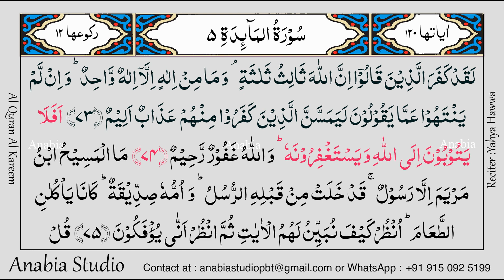KR 0310 Urdu